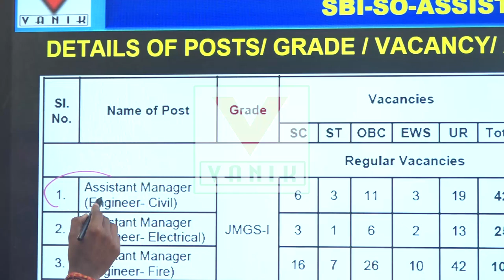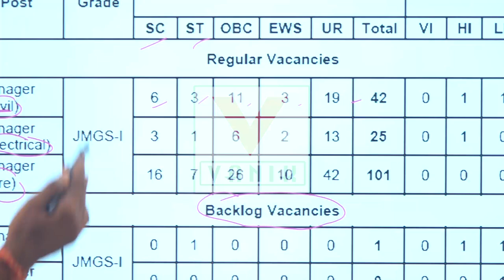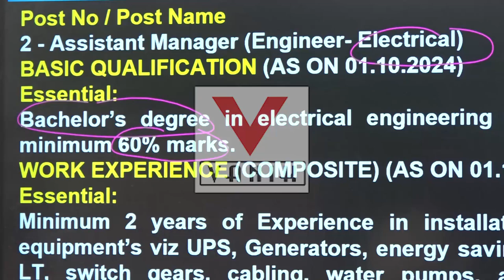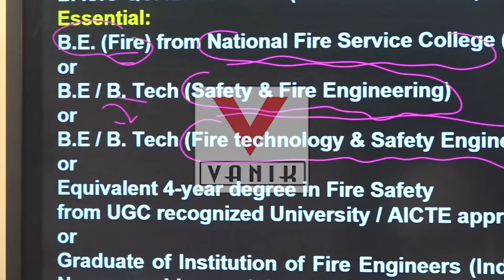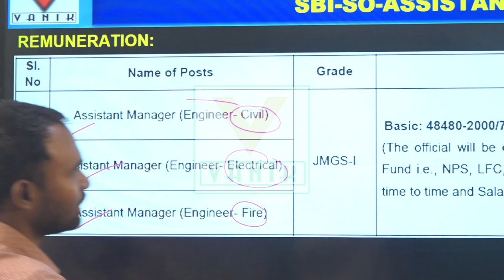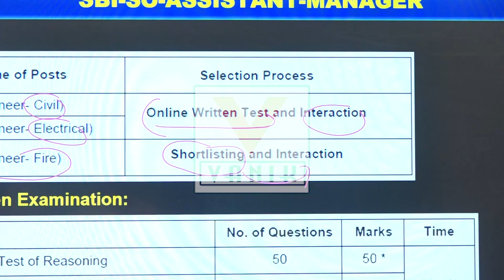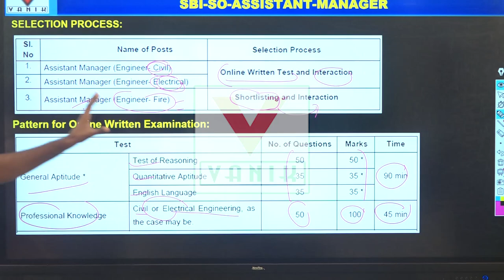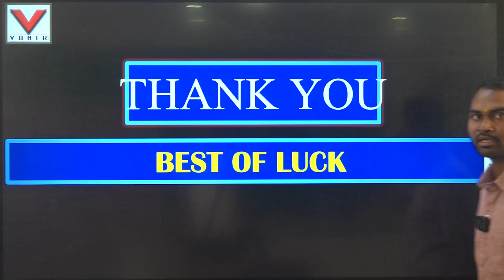SBI SO Notification 2024 |SBI SO Assistant Manager Engineer Recruitment Out😱 🔥 | Full Details 👍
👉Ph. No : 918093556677